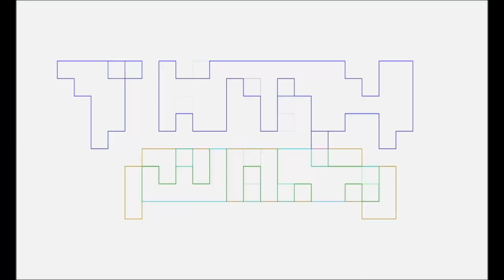BAKI HANMA vs KENGAN ASHURA Review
Pablo Gunner talks nerdy about the Netflix anime special crossover, Baki Hanma VS Kengan Ashura with The Ambassador & Marvin Goof.